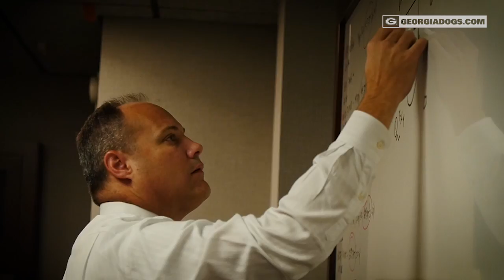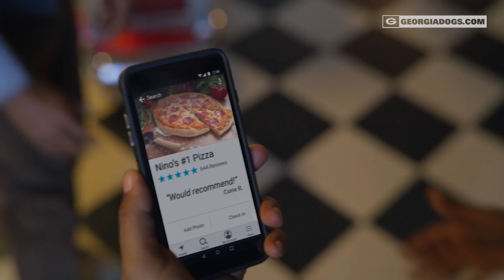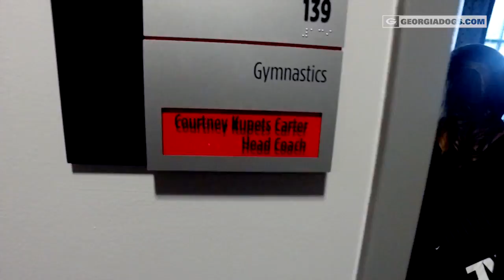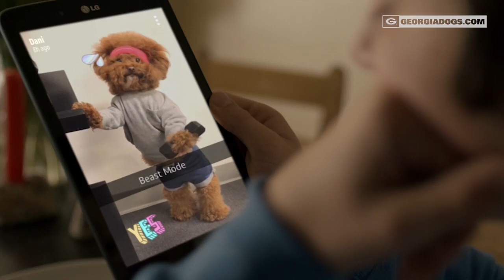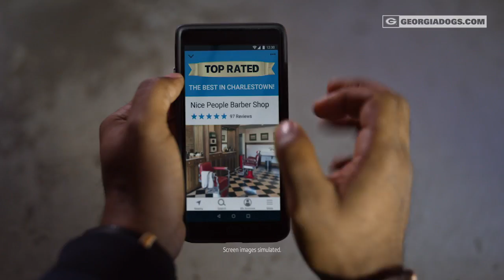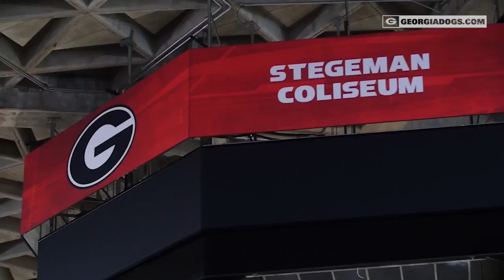Inside Georgia Basketball with Head Coach Mark Fox: Episode Twelve